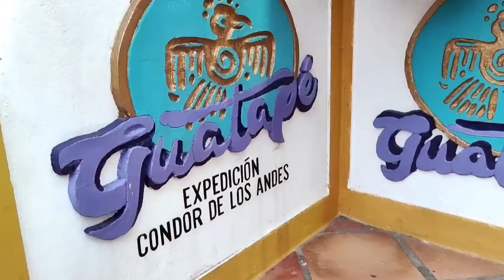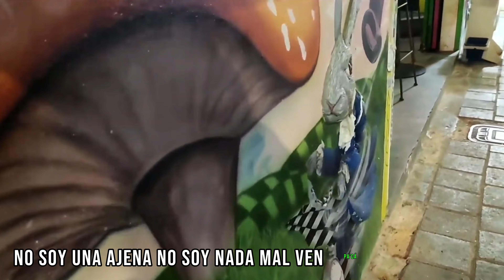Guatape y un pueblo SEPULTADO bajo el agua 🤯 🇨🇴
Debajo de la represa estuvo el antiguo peñol que parte de ese pueblo fue que se construyo el pueblito paisa, suscribete y ayudemos juntos a las personas mas necesitadas es la meta este año vamos que vamos